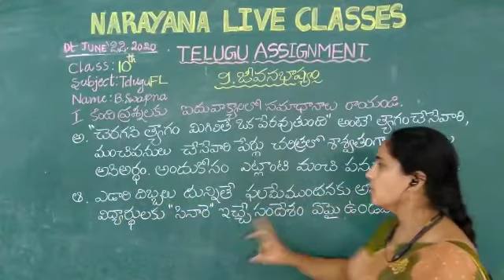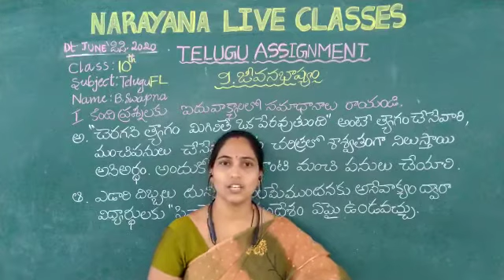TS CLASS 10 TELUGU SL JEEVANA BHASHYAM 22 06 20